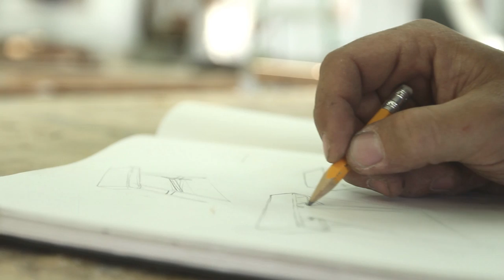Avi Fedida - Grit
The inspiration for “Grit” came from the love to materials that constantly develop a unique character of their own with the effect of time and wear.

Designing my furnitures, I chose sand paper as the main component through intervening in the process of attrition, where the sand paper practically becomes a kind of canvas.

The project introduces innovation in terms of materials and techniques that create texture by grinding a rich variety of wood on the paper.

The sand paper is Integrated within white oak constructions, which is built in fine craft carpentry and remained as exposed As possible.

The sanding paper has gone through several processes with the purpose of making it a useful and durable surface.
The paper retains its gritty texture looking, while feels smooth and gentle.